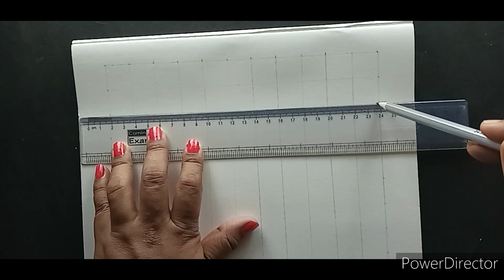Ganesha Drawing/ Ganesh Chaturthi Drawing/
Today in this video I draw Shri Ganesha, from Indian mythology using Artline Pencils and colour Pencils.

Materials
*Drawing sheet.
*Artline Pencils.
*Colour Pencils.
*Tissue Paper.